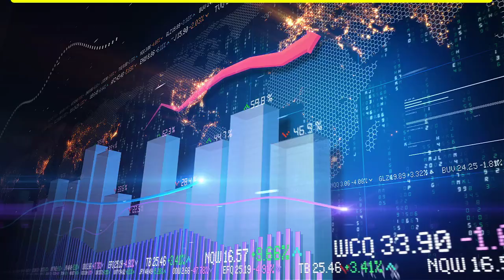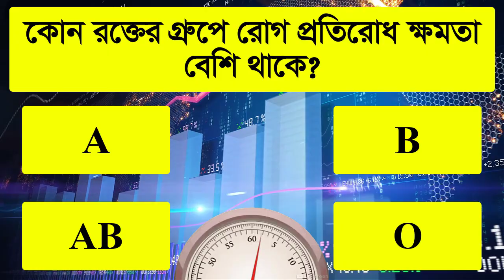কোন গ্রুপের রক্তে রোগ প্রতিরোধ ক্ষমতা বেশি থাকে || Bangla Sadharon Gan | Bangla GK